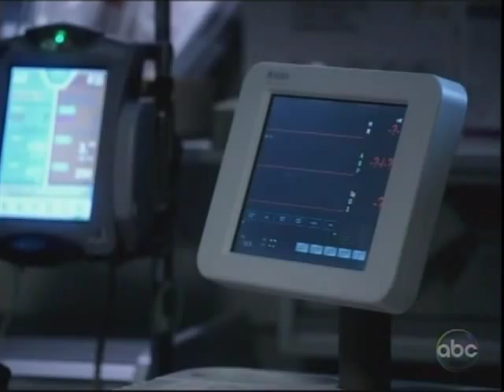Rachel Fox guest starring on Private Practice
Rachel Fox guest stars as Missy Spencer on Private Practice.